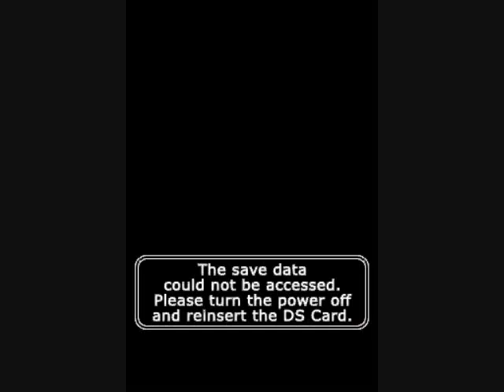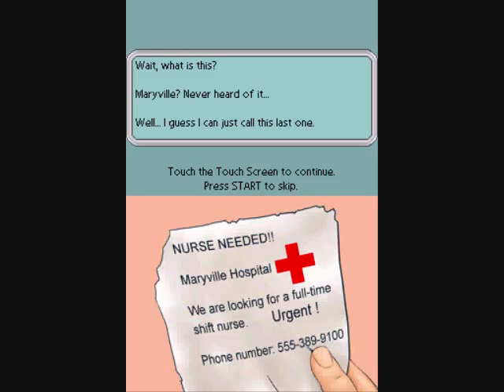Hysteria Hospital Emergency Ward